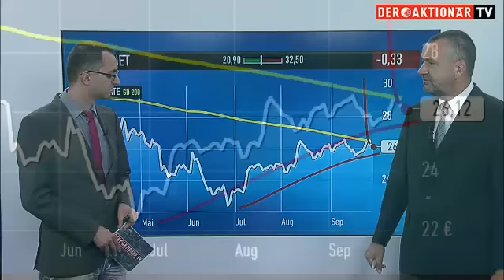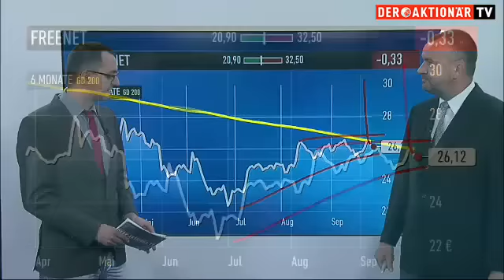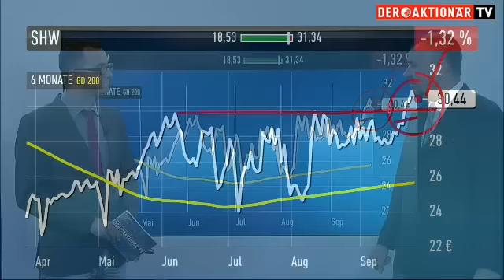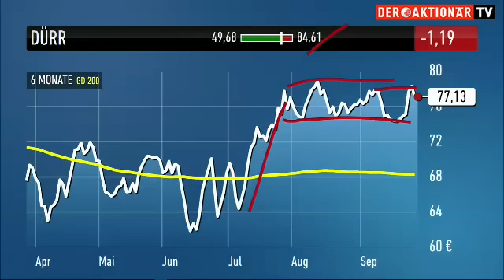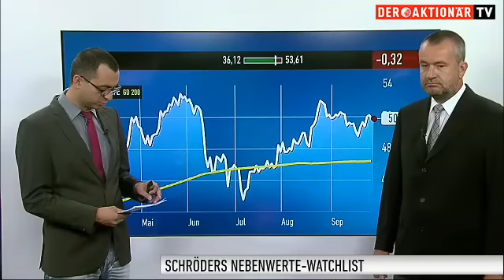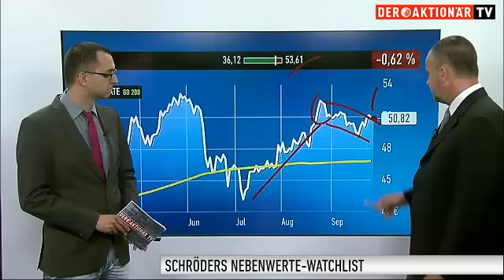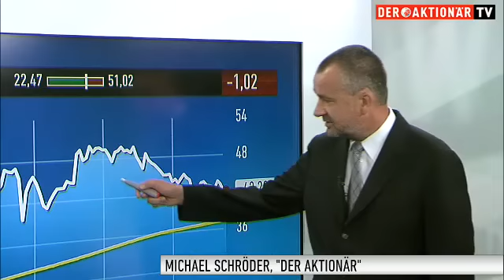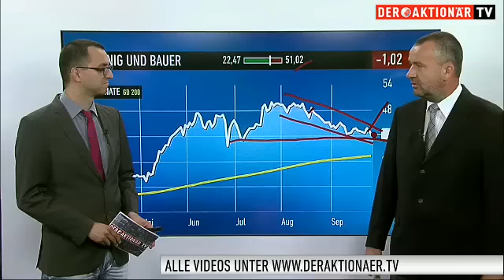Schröders Nebenwerte-Watchlist: 5 Aktien mit sonnigen Aussichten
Einer der Werte der laut Michael Schröder, Redakteur vom Anlegermagazin DER AKTIONÄR sonnige Aussichten genießt ist Freenet. Der Konzern wagt den Einstieg in einen neuen Geschäftsbereich. In dem Bereich „TV und Medien“ will man zum führenden Versorgungsunternehmen in Deutschland aufsteigen. Erfahren Sie hier mehr über die Hintergründe...